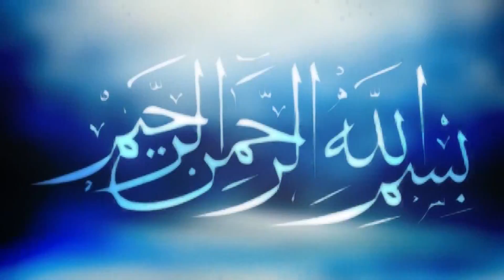৯৭ ভাগ বেশী পুরষ্কার জান্নাতীরা ভোগ করবেন | Jubaer Ahmed Ansari Waz | জুবায়ের আহমদ আনসারী বাংলা ওয়াজ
Presenting Bangla Waz Mahfil 2021 “Jannati Purashkar” by Jubaer Ahmed Ansari

বিষয়ঃ .
বয়ানেঃ- .
স্থানঃ Dhaka